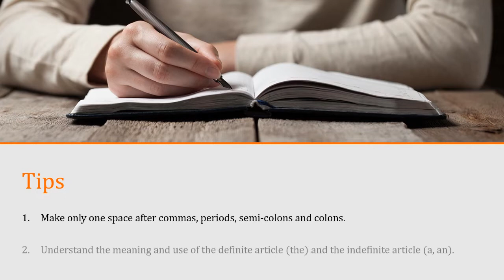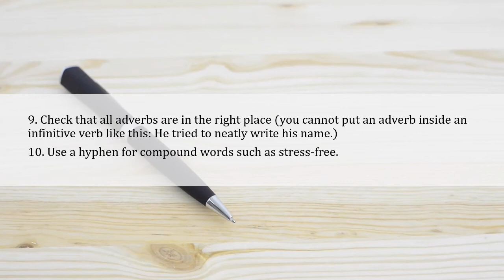Writing Tips on Grammar, punctuation and syntax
Writing Tips
The information below applies to the majority of cases, but exceptions are possible. For example, we prompt you to avoid Passive Voice, which though doesn't mean that it cannot be used at all. This is true for the rest of the rules listed below.
Grammar, punctuation, syntax:
• Make only one space after commas, periods, semi-colons and colons.
• Understand the meaning and use of the definite article (the) and the indefinite article (a, an).
• Do not use exclamation marks.
• Do not capitalize common nouns.
• Make sure all verbs agree with their subject in number (singular and plural).
• Make sure all prepositions agree with the verb (in English, most verbs have only one or two prepositions that can be used (results in, not results to).
• Check all spellings.
• Check punctuation: do not leave out any commas.
• Check that all adverbs are in the right place (you cannot put an adverb inside an infinitive verb like this: He tried to neatly write his name.)
• Use a hyphen for compound words such as stress-free.